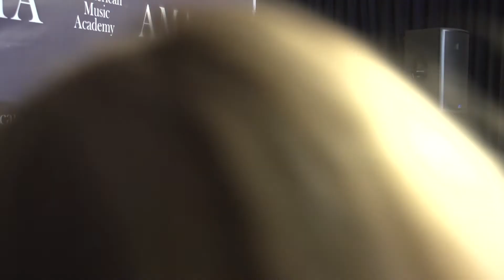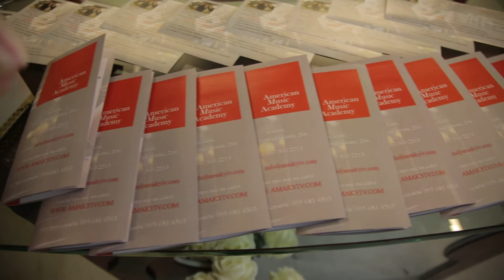Мастер-класс Тома Ротрока на открытии American Music Academt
Первый урок знаменитого продюсера на открытии академии.